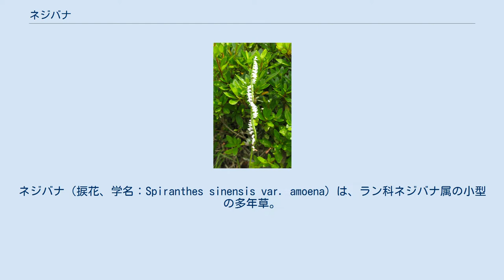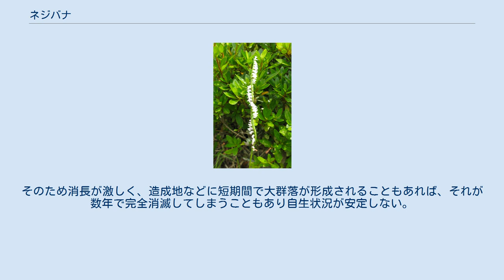ネジバナ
ネジバナ（捩花、学名：Spiranthes sinensis var. amoena）は、ラン科ネジバナ属の小型の多年草。
別名がモジズリ（綟摺）。
 湿っていて日当たりの良い、背の低い草地に良く生育する。
花色は通常桃色で、小さな花を多数細長い花茎に密着させるようにつけるが、その花が花茎の周りに螺旋状に並んで咲く「ねじれた花序」が和名の由来である。
「ネジレバナ」、「ネジリバナ」、「ねじり草（そう）」とも呼ばれる事もある。
学名のSpiranthes（スピランセス）は、ギリシャ語の 「speira（螺旋（らせん））+anthos（花）」に由来する。
右巻きと左巻きの両方があり、中には花序がねじれない個体や、途中でねじれ方が変わる個体もある。
右巻きと左巻きの比率は大体1対1である。
 花茎から伸びる子房は緑色で、茎に沿って上に伸び、その先端につく花は真横に向かって咲く。
花茎の高さは10-40 cm。
花は小さく、5弁がピンク、唇弁が白。
花のつく位置が茎の周りに螺旋状であるため、花茎の周りにピンクの花が螺旋階段のように並ぶことになる。
この螺旋は右巻きと左巻きの両方が見られる。
コハナバチのような小形のハナバチなどが花粉塊を運んで他花受粉が起こる。
訪花昆虫が入り込めない隔離温室内などで開花した個体の場合、基本的にはほとんど結実がみられない。
しかし長期にわたって花粉塊が運び去られないと、これが崩壊して柱頭に降りかかり、自家受粉を成立させる場合もあることが知られている。
 葉は柔らかく厚みがあり、根出状に数枚つける。
冬期は楕円形だが生育期間中は細長く伸びる。
根は極めて太短く、細めのサツマイモのような形で数本しかない。
ごく稀に真っ白い花をつける個体（シロネジバナ、シロバナモジズリ）が見られ、園芸愛好家に好まれる。
 日本全土、ヨーロッパ東部からシベリアにかけて、温帯・熱帯アジア全域、オセアニアなどに広く分布する。
 ラン科ではめずらしく、芝生や土手、都市公園等の人間の生活圏に近い所で普通に見ることができる。
この為、ともすれば花の綺麗な雑草として扱われ、芝刈り機で刈り取られてしまう。
他方、その花の可愛らしさから、昔から愛でられ、愛好家主催の展示即売会等で、山野草として販売される事もある。
昭和の終わり頃、当時の野性ランブームの中で管状の葉や斑入りなどの変異個体を収集するのが流行したが、後述のように単独栽培や株分けによるクローン増殖が困難なこともあって、ごく一部を除いて保存されていない。
 江戸時代に栽培されていて、花壇地錦抄では「もぢずり」として掲載されていた。
庭園の芝生などにも普通に見られ、サツキや他種の山野草を植えた鉢などに落ちた種子から発芽し非常に強健に育つ。
都市部でも普通に繁殖していることから雑草扱いされる一方で、同一個体の長期的栽培は非常に難しいことが知られている。
放任状態で何年も健全に育っていても、植え替えて土中の共生菌との関係を攪乱すると、開花結実した時に養分を使いはたして枯死してしまう場合もある。
細心の注意をはらって特別な管理をされている斑入り品種などは例外として、同一個体を長年にわたって栽培している事例はほとんど報告されていない。
 もともと自然状態でも個体寿命は短く、新しくできた裸地に種子がとびこんで生育し短期間で世代更新を続けている。
そのため消長が激しく、造成地などに短期間で大群落が形成されることもあれば、それが数年で完全消滅してしまうこともあり自生状況が安定しない。
 ネジバナの根は菌根となって菌類と共生しているが、ネジバナに共生する菌根菌として知られるもののひとつは、植物遺体を分解して生活する担子菌のTulasnella deliquescensであり、これは不完全菌 Rhizoctoniaの完全世代のひとつである。